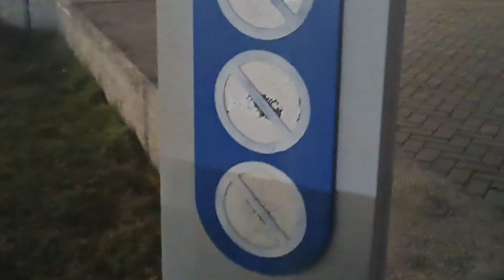enjoy the Doha Qatar beautiful view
visit Doha Qatar beautiful place near souq waqif and al FARDAN